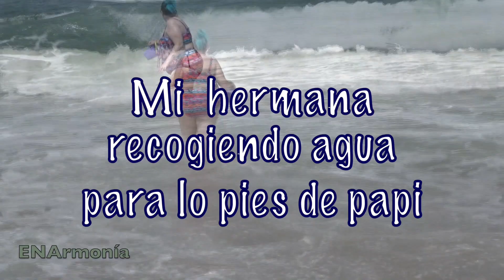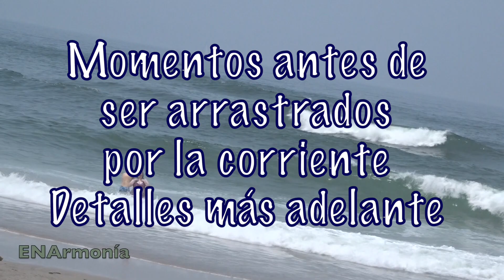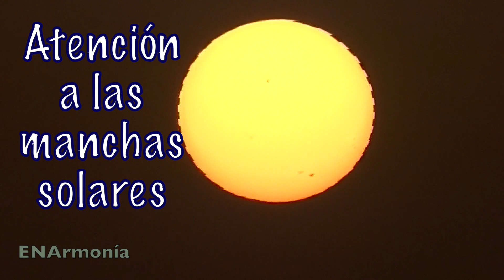Viaje Terapéutico en Portugal–Pte.1 (Día 2): Terapia & Peligro en Arda Playa, Viana do Castelo.